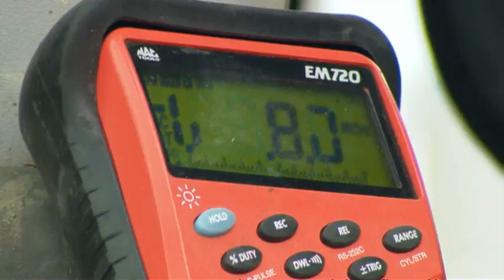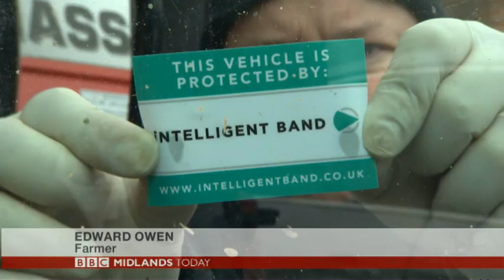A new gadget to stop tractor and quad bike theft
Shrewsbury company Intelligent Band says it has come up with a new way to stop agricultural machinery theft.